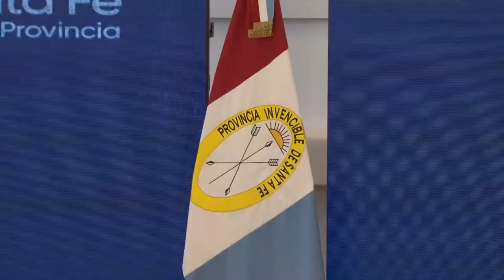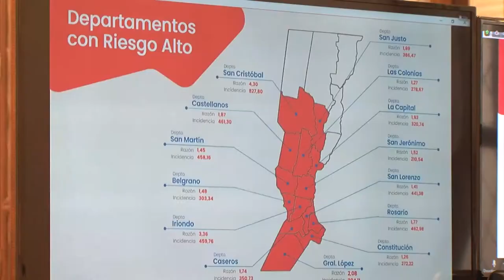PEROTTI SE REUNIÓ CON INTENDENTES, PRESIDENTES COMUNALES Y EL COMITÉ DE EXPERTOS DE LA PROVINCIA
El objetivo fue analizar la situación de Santa Fe frente a la segunda ola de la pandemia. “El grado de responsabilidad con el que cada uno asuma esta situación, nos dará la posibilidad de mantener el mayor nivel de actividad”, afirmó el gobernador.